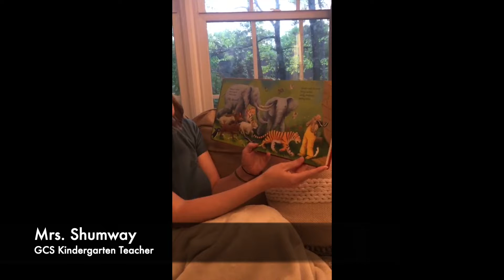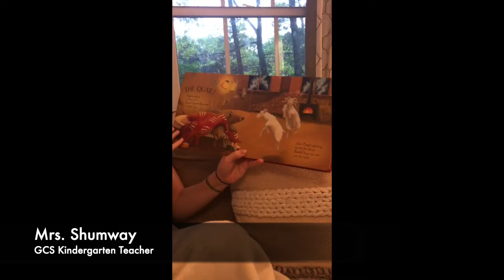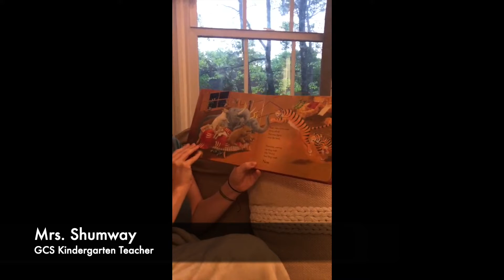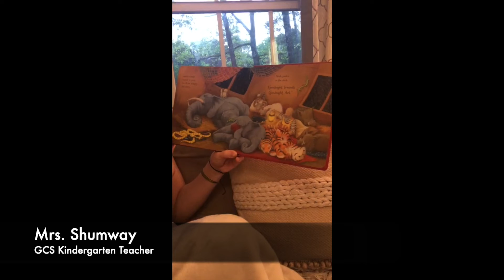GoodNight with Grace: Bedtime Stories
Snuggle in and get comfy while GCS Kindergarten teacher Mrs.Shumway reads a bedtime story.